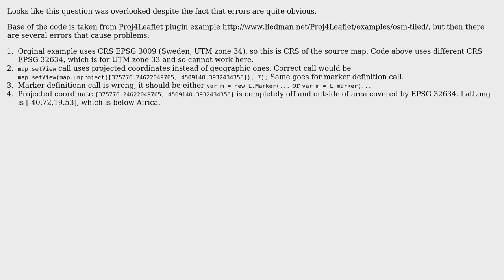GIS: Changing Leaflet Projection?